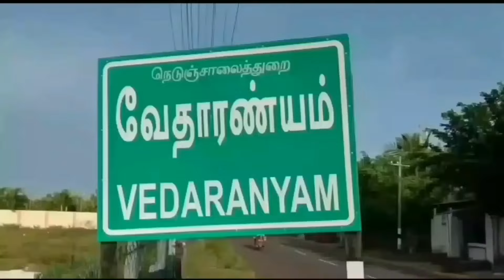வேதாரண்யத்தில் பா.ஜ.க வேட்பாளர் எஸ்.ஜி.எம் ரமேஷ்கோவிந்த் வாக்கு சேகரிப்பு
வேதாரண்யத்தில் நாகை நாடாளுமன்ற பாஜக வேட்பாளர் வாக்கு சேகரிப்பு.

வேதாரண்யம் அடுத்த ஆயக்காரன்புலம், வாய்மேடு, தாணிக்கோட்டகம், மருதூர் உள்ளிட்ட பகுதியில் நாகை நாடாளுமன்ற பாஜக வேட்பாளர் ரமேஷ்கோவிந்த் திறந்தவெளி வாகனத்தில் தாமரை சின்னத்திற்கு வாக்கு சேகரித்தார்.

அப்போது அப்பகுதி மக்கள் அவருக்கு சால்வே அணிவித்து வரவேற்றனர்.

வேட்பாளர் ரமேஷ்கோவிந்த் கடைவீதிகளில் நடந்து சென்று வியாபாரிகளிடம் மத்திய அரசின் சாதனைகளை எடுத்துக்கூறி துண்டு பிரசுரங்களை  கொடுத்து தாமரை சின்னத்திற்கு வாக்கு சேகரித்தார்.

பிறகு மோடி அவர்கள் 10 ஆண்டுகளாக செயல்படுத்திய மக்களுக்கான அத்தியாவசிய திட்டங்களை விளக்கி கூறி தாமரை சின்னத்திற்கு வாக்கு சேகரித்தார்.

பாரதிய ஜனதா கட்சியின் மாவட்ட தலைவர் கார்த்திகேயன் மற்றும் கட்சி உறுப்பினர்கள் வாக்கு சேகரிப்பில் ஈடுபட்டனர்.